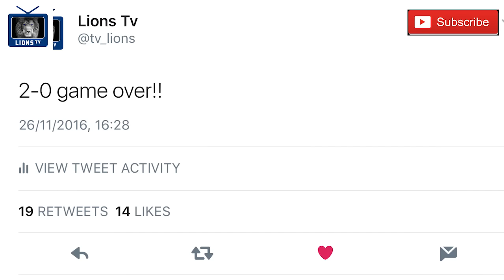AWAY DAY 10 - Bury the Hatchet!!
Away 10 total carnage... 2-3 win away at bury despite being 2 down!! COYL !!